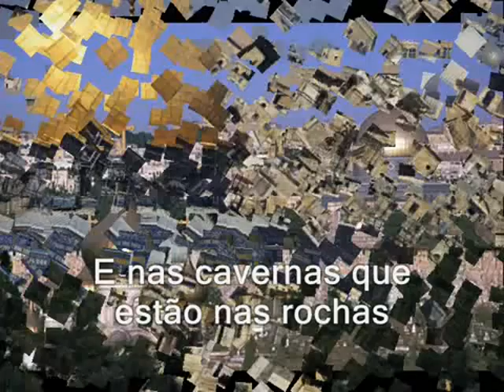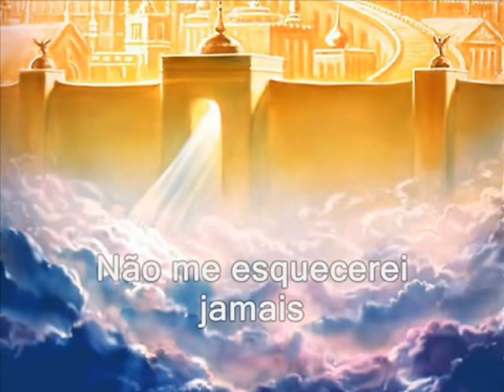Leonor Jerusalém de Ouro